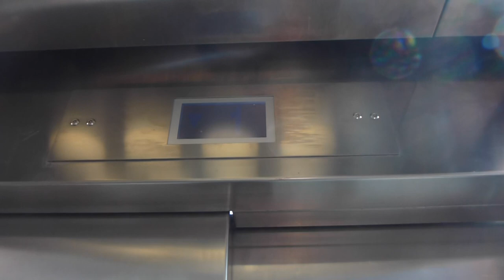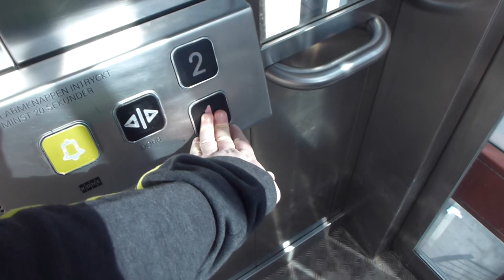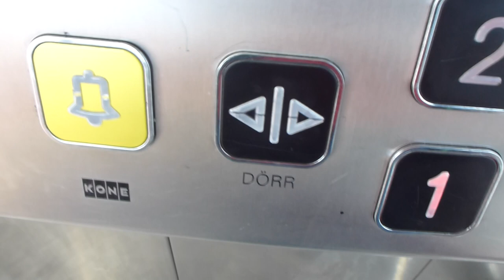KONE Ecodisc Mrl Traction elevator @ Globen